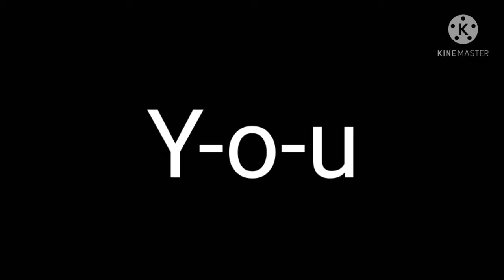Wifi Password (TVOKids Version)